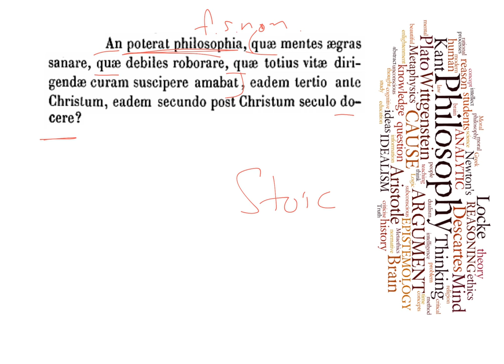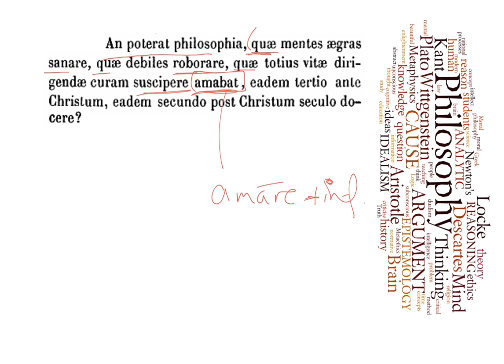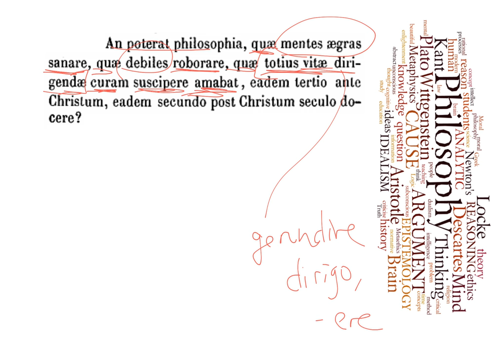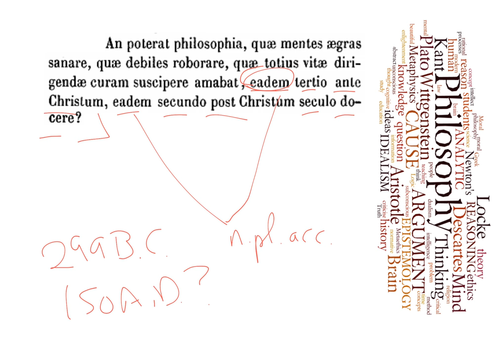LatinPerDiem Latin Lessons: Lévy Bruhl, Quid De Deo Seneca Senserit 3